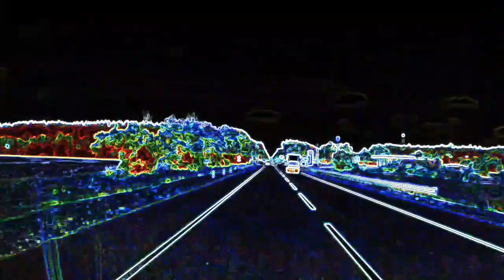Driving Inside Dark Matter Traveling In a Car Through Space And Time